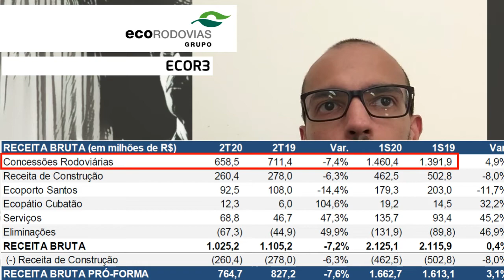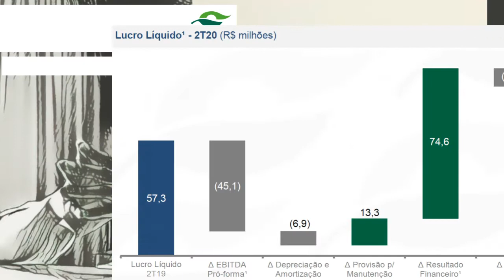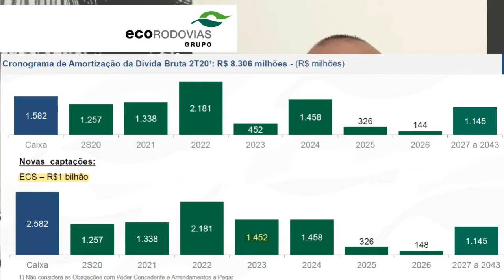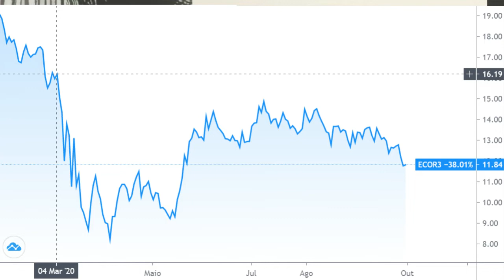01.10.2020 - Visão do Estrategista - Resultados Ecorodovias 2T20 - ECOR3